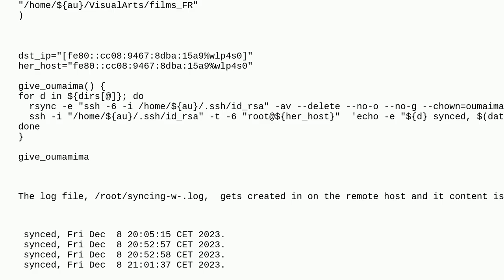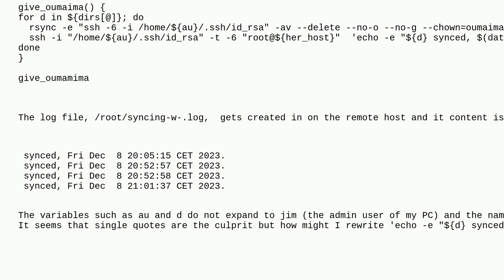Unix: SSH's -t option - how do I remotely execute a complex command that includes pipes and varia...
SSH's -t option - how do I remotely execute a complex command that includes pipes and variable expansion?

A special thanks goes out to the community

  variable-substitution ssh pipe bash